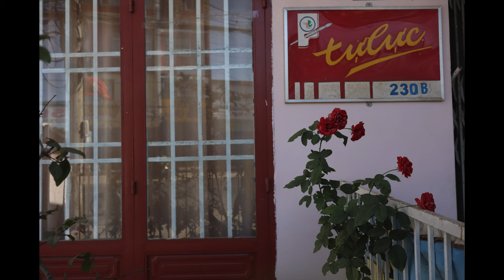Dạo quanh Bảo Lộc & chụp ảnh bằng Canon EOS M200 - Chụp ảnh vui lắm E06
Đợt vừa rồi, mình từ Sài gòn lên nhà anh @tuanlionsg ở Bảo Lộc chơi và cầm theo con máy mirrorless Canon M200 để chụp trải nghiệm và đồng thời lưu lại kỉ niệm của chuyến đi. Đây là con máy rất nhỏ gọn, phù hợp để mang đi du lịch, đáp ứng nhiều hơn chỉ là nhu cầu chụp ảnh lưu niệm của anh em